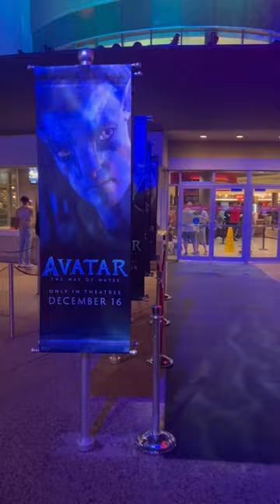Avatar The Way of Water Premiere at Disney Springs